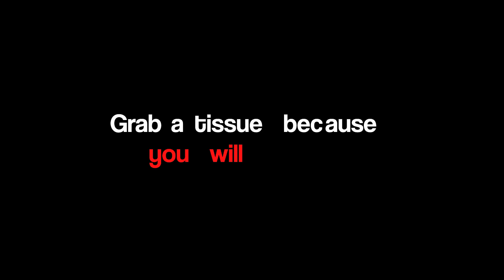Asmongold - The Literal God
SUP YALL??